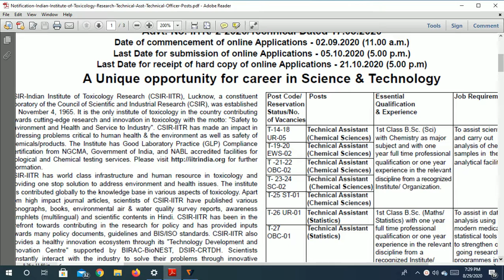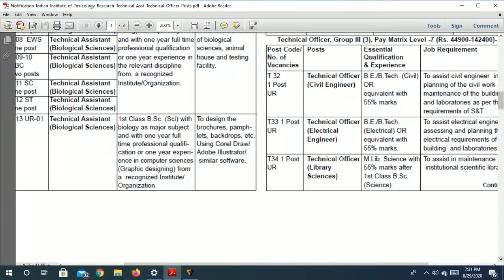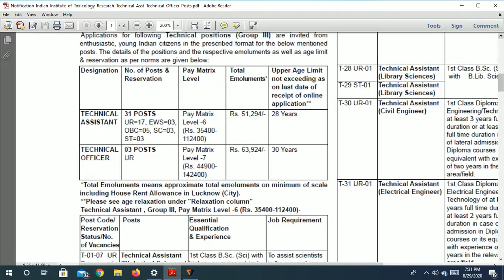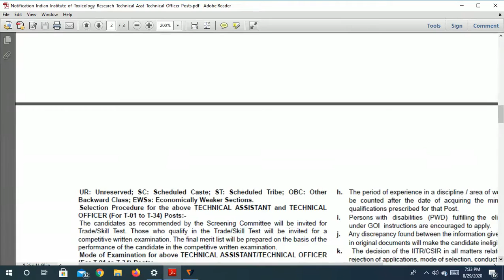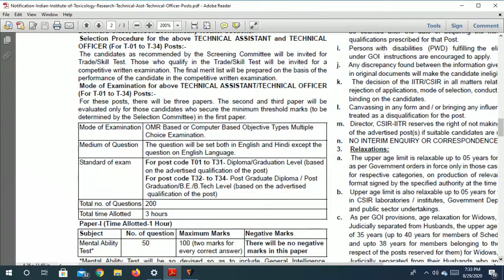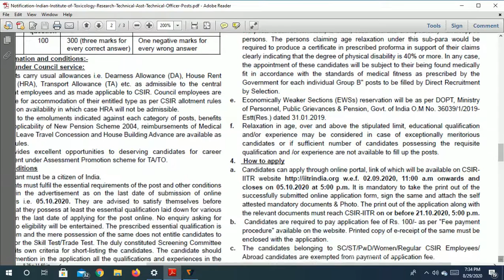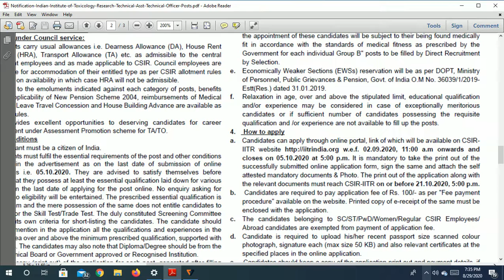ONE LAKH SALARY| డిప్లమా ,డిగ్రీ ,బీటెక్ ,వాళ్ళకి సెంట్రల్ గవర్నమెంట్ పర్మినెంట్ జాబ్స్|CIVIL ALSO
ఇక్కడ నా వాట్సాప్ గ్రూప్ లింకు ఇస్తున్నాను,  ఎవరికైనా నోటిఫికేషన్ కావాలంటే
దయ చేసి జాయిన్ అవ్వండి ప్లీజ్.